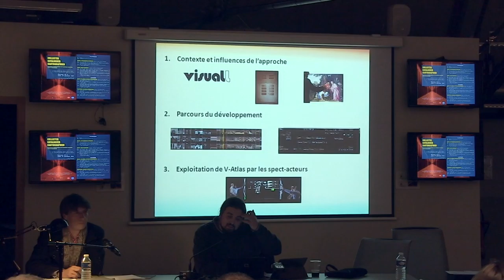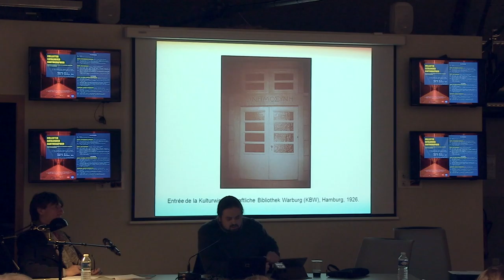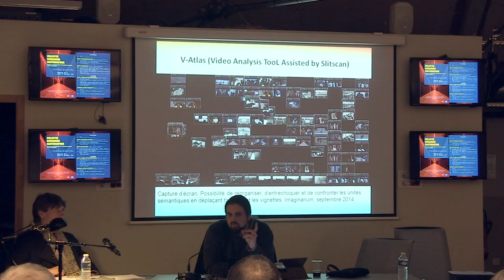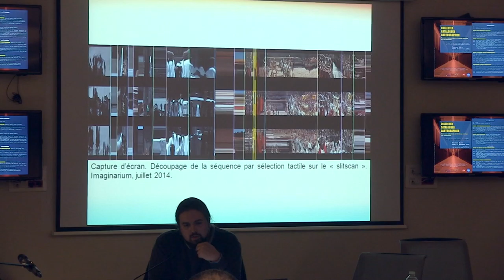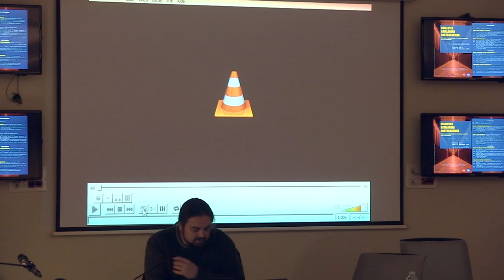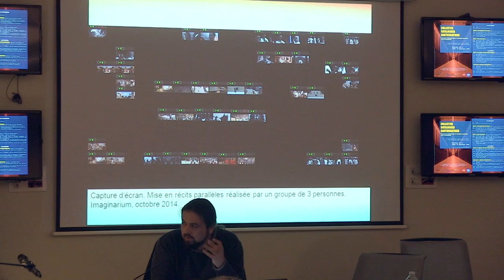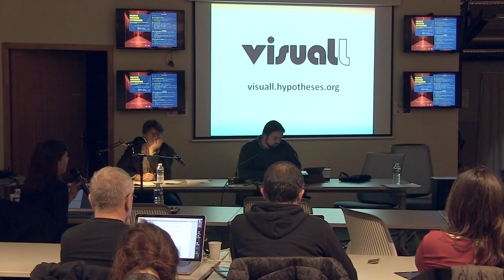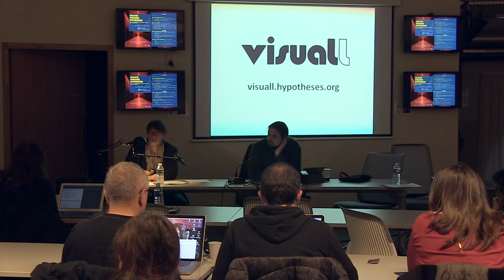Colloque CCC - Mathias Blanc (Lille3/CNRS)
Cartographier des sources filmiques avec un atlas vidéo, l'application V-Atlas (Video Analysis Tool Assisted by Slitscan) - Mathias Blanc (Lille3/CNRS)

Colloque Collecter, Cataloguer, Cartographier - 26-27/11/14

Archive2: Flux, réseaux, temps réel et dématérialisation

L'histoire récente des pratiques numériques abonde d’exemples reposant sur la mise en place de
stratégies particulières d'accessibilité, que ce soit du côté de leurs usages vulgarisés et quotidiens,
ou de ceux plus spécifiques de la création artistique et de la recherche scientifique. Le principe
d'accès, entendu comme mouvement dynamique, de translation et de mutualisation, entre l'usager et
le contenu médiatique, devient l'acte générique sur lequel s'appuie notre rapport aux objets culturels
et symboliques. Par la même occasion, cela oblige à questionner les diverses phases qui composent
ce mouvement: de la collecte d’informations ou de leur fabrication, en passant par leur inventaire
et indexation, à leur mise à disposition en tant qu’objets consultables.
Le présent colloque se propose d’interroger cette tripartition à partir de trois notions clé
: collecter,cataloguer,  cartographier.  Si   le   principe   de  collecte (collecte   et   saisie,   automatisée   ou   non,
d’informations; collecte de médias, trouvés ou fabriqués...), peut être considéré comme l’une des
procédures constituantes pour la production d’objets numériques - qu’ils soient visuels, sonores ou
multimédia -, la notion de catalogue, à entendre ici en tant que figure métaphorique et processuelle,
nous permettra de réfléchir à leur organisation, leur mise en forme et accessibilité.
Cataloguer c’est bien   plus   que   constituer   un   inventaire.   Celui-ci   répertorie   les   objets   d’une
collection,   en   crée l’indexation,   en   symbolise   par   abstraction   les   composantes   en   en   constituant   des   listes   de références.
Le  catalogue, bien que s’appuyant sur l’inventaire, en élargit le champ d’action. Car, bien souvent «
raisonné», il permet d’articuler les objets auxquels il se réfère. Il en extrait une
structure  et   souligne  par  la  même   occasion  la   logique  qui  gouverne  les  objets entre   eux.  Il  en
incarne   le   processus   de   visualisation,   et,   par   ce   fait,   il   en   constitue   l’interface.
Cartographier répondra   alors   au   même   principe,   tout   en   en   déployant   l’étendue,   la   géographie.
Collecter,cataloguer,cartographier, autant d’actions et de figures qui nous permettent de penser le passage
de l’archive numérique à sa consultation.
Il s’agira par la même occasion d’interroger les processus et les méthodologies mis en œuvre dans
la fabrication des parcours médiatisés allant du spectateur (ou usager) aux données symboliques
et/ou formelles archivées. Un intérêt particulier sera porté au déploiement, au dialogue, et à la
mutualisation   des   diverses   actions   et   procédures   agissant   dans   la   conception,   la   fabrication   et
l’expérimentation   de   tels   objets.   À   cet   effet,   cette   rencontre   sera   l’opportunité   de   confronter
l’hétérogénéité de points de vue venant de disciplines et pratiques diverses telles que l’histoire et
les   sciences   de   l’art,   la   musicologie,   la   pratique   artistique,   les   sciences   de   l’information,
l’informatique appliquée, le design d’interaction, la géographie appliquée.